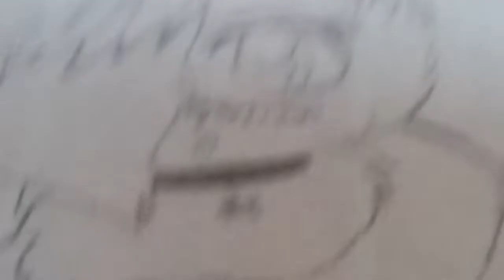I'm a sexy Italian meetball